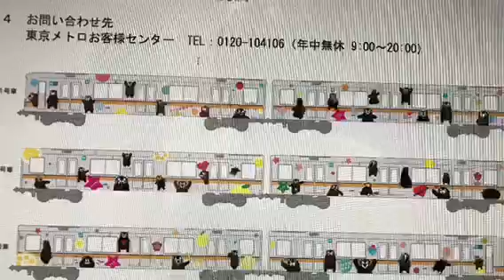TOKYO METRO GINZA LINE KUMAMON WRAPPING TRAIN at Shinnashi Station